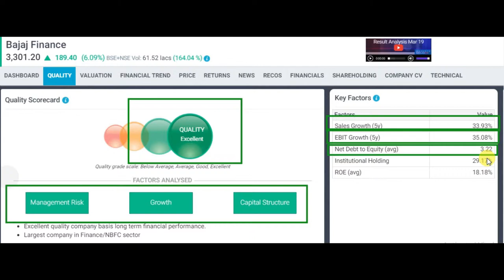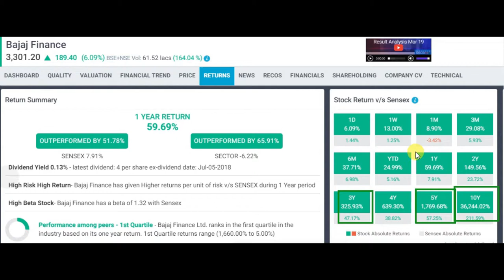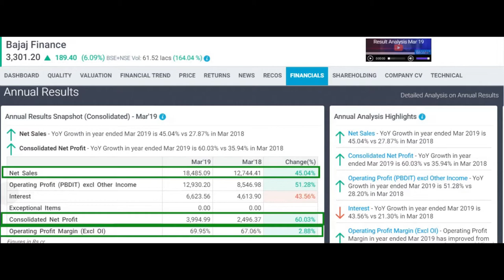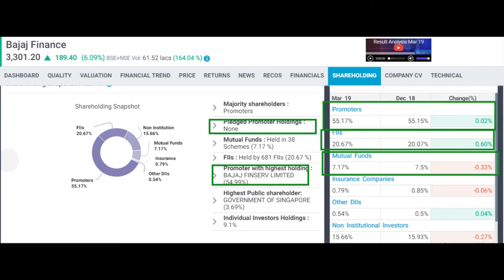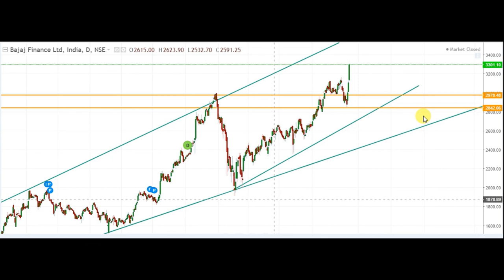bajaj finance stock latest news and advice || stockmarket news and advise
Hi this vidio is about
bajaj finance latest stock news and analysis and

Fron Born To Invest youtube channel,
ALL STOCK RECOMMENDATIONS AND COMMENTS ARE THE OPINION OF WRITER. INVESTORS SHOULD BE CAUTIONS ABOUT ANY AND ALL STOCK RECOMMENDATION AND SHOULD CONSIDER THE SOURCE OF ANY ADVICE ON STOCK SELECTION. BEFORE PURCHASING OF STOCKS AND MUTUAL FUND, YOU ARE ADVISED TO DO INDEPENDENT RESEARCH OR CONSULT YOUR PERSONAL ADVISOR.